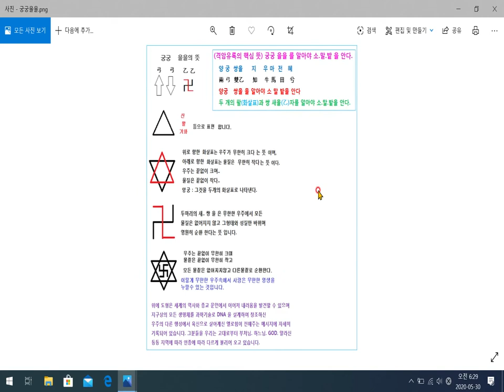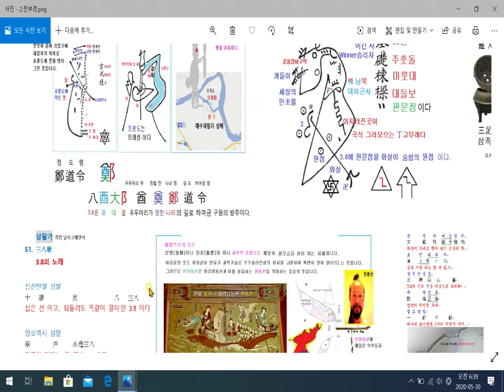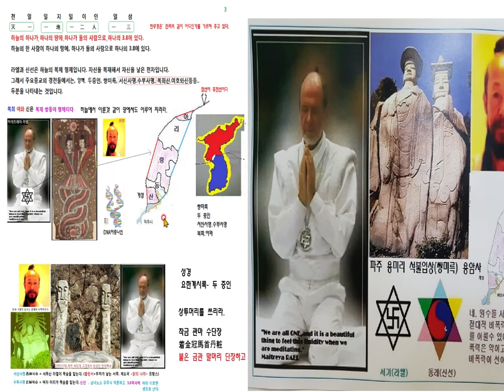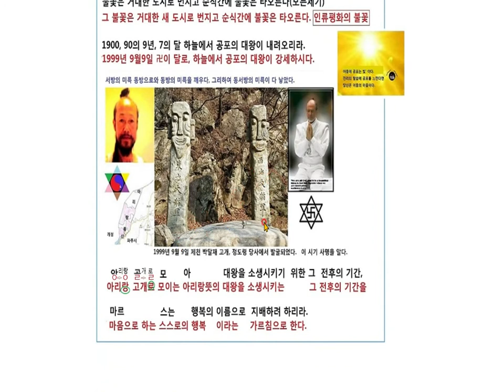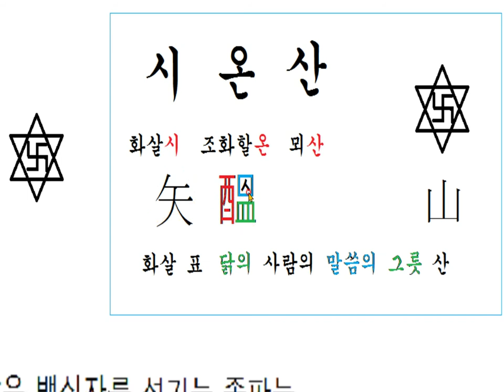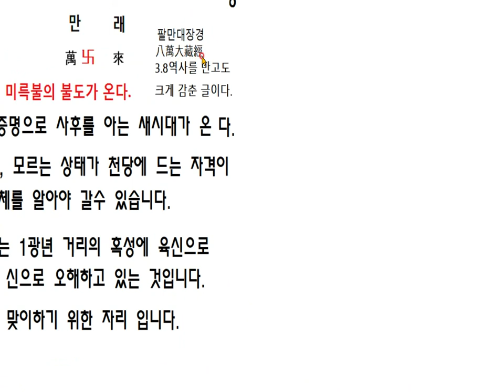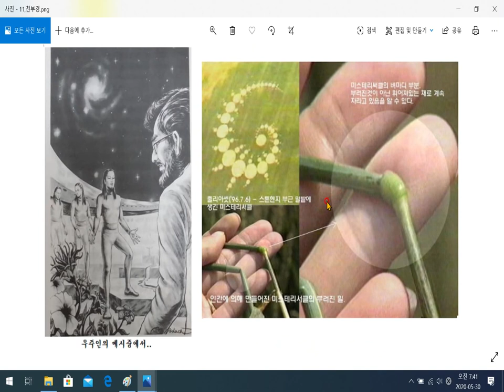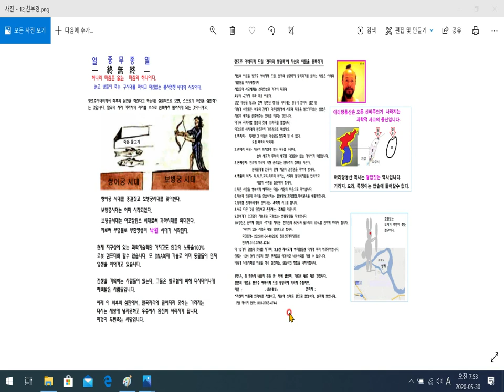천부경 천자의 증거 증표를 나타낸다.